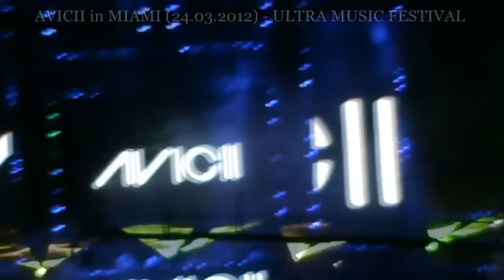AVICII in MIAMI (24.03.2012) - ULTRA MUSIC FESTIVAL.avi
Dj Avicii during his performance in the main stage at Ultra Music Festival ..